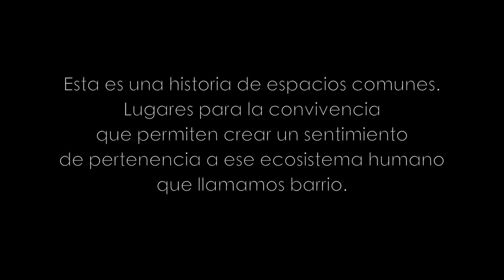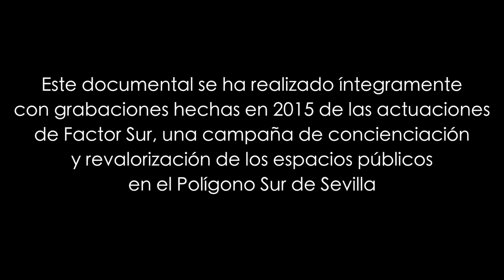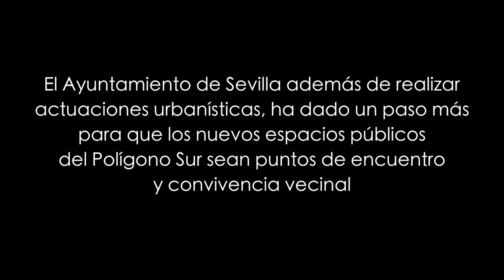FACTOR SUR (Documental)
Nuestro barrio es nuestro hábitat. El ecosistema social en el que aprendemos, nos comunicamos, compartimos... Este documental muestra la otra cara de un barrio sevillano que siempre es noticia por problemas sociales, pero en el que hay otras muchas realidades que hacen que las 3.000 viviendas sean un barrio igual que otros muchos. Un documental para eliminar un estigma social que impregna a todos los que allí viven.
Dirigido por Ricardo Gamaza y producido por la Gerencia Municipal de Urbanismo de Sevilla a través del Plan Urban.